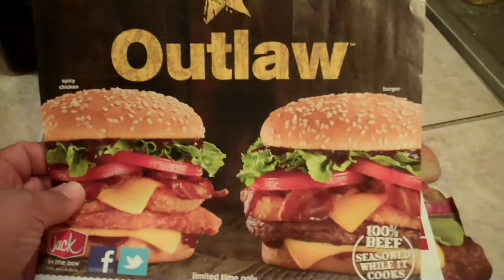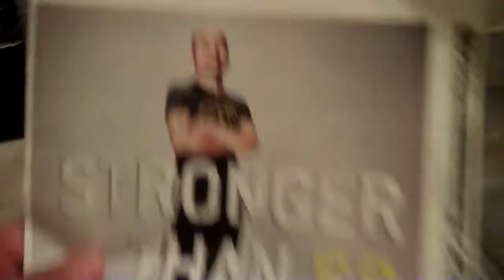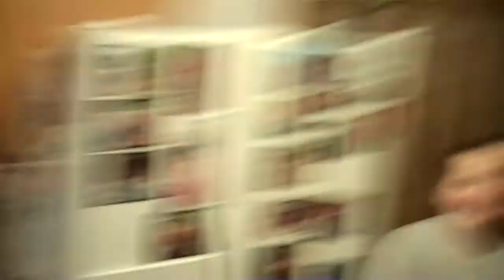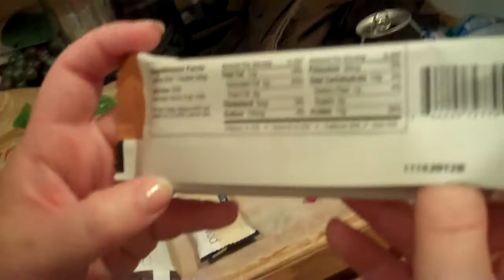JoshLoss Episode 2 - Back to back with a side of portion controle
Well, as my second video in the series to lose weight. I feel pretty good and feel very motivated. Hope you all decide to join me in my mission for a healthier body.